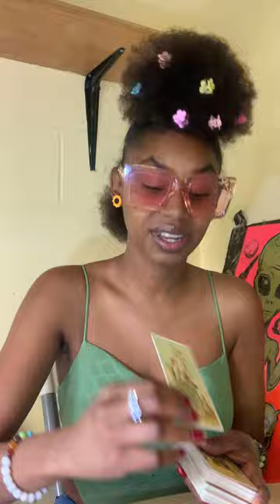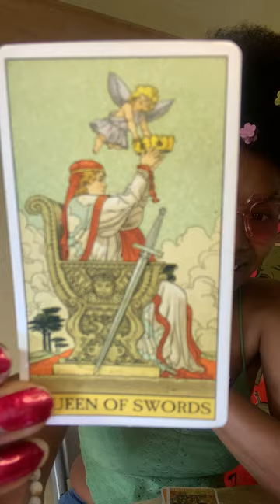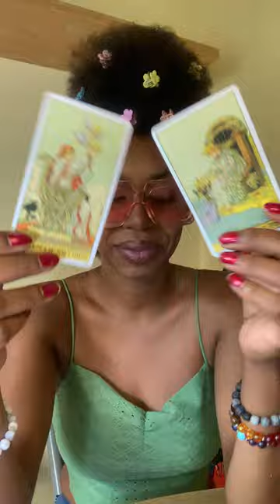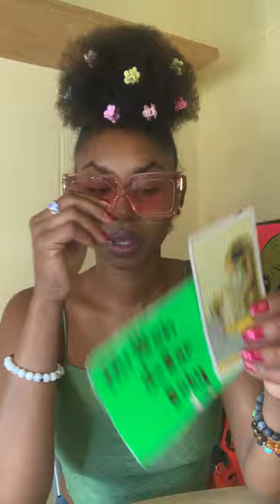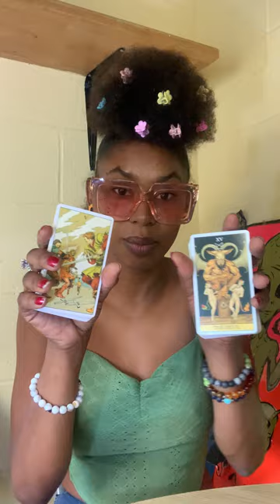Someone Secretly Wants To See You Win And Your Going To LIBRA ♎